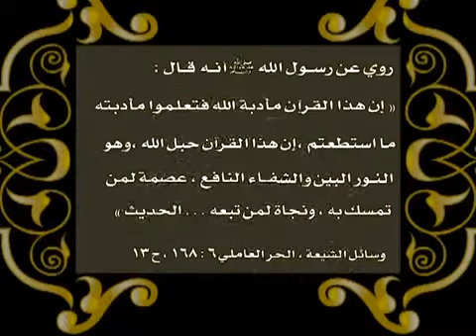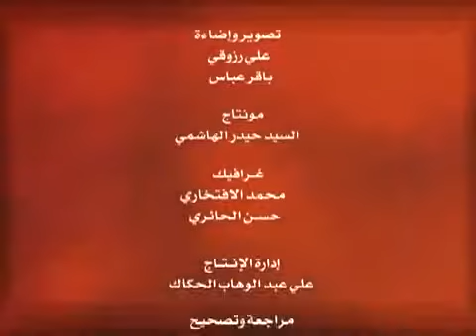التوحيد في نهج البلاغة | الحلقة 17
البرنامج  :  التوحيد في نهج البلاغة
عنوان الحلقة : الحلقة 17
المدة : 32 دقيقة